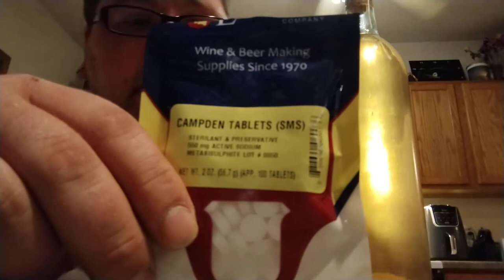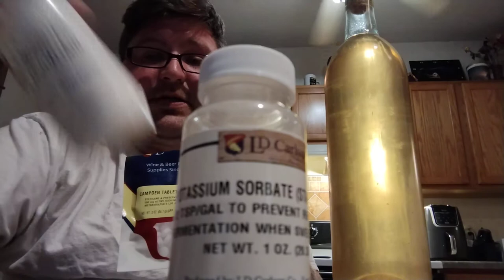Toilet vlog brewing #5 bottle bombs!!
I talk about the stupid mistakes I made in a couple previous videos and also talk about how to use certain chemicals to render your yeast inert so you don't have bottle bombs like I did 😔